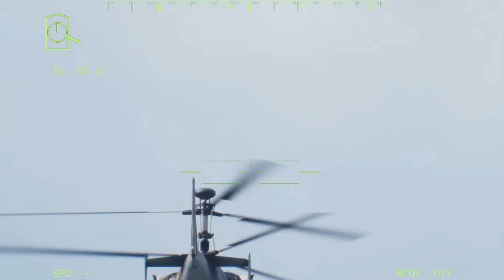3 menit yang lalu! misi selesai pangkalan militer terkuat malaysia dihancurkan oleh senjata baru RI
3 menit yang lalu! misi selesai pangkalan militer terkuat malaysia dihancurkan oleh senjata baru RI

mohon maaf sebelumnya konten ini judul beserta tumbhnail hanyalah simulasi dan reka saja,karena ini adalah simulasi game arma3,,,semoga australia dan indonesia bisa damai..terimakasih

Polemik perebutan wilayah antara Indonesia dengan negara-negara tetangganya kembali terjadi. Pulau Pasir yang sempat dikira milik Indonesia ini rupanya merupakan bagian dari Australia. Melihat Hal yang memanas, emang bagaimanasih perbandingan kekuatan militer indonesia vs australia